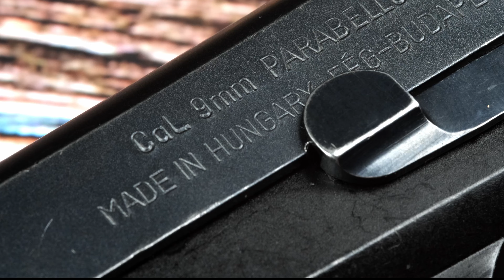A P9M a Fegyver- és Gázkészülékgyár (FÉG) 9 mm-es félautomata pisztolya.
A pisztolyt 1971-ben tervezte Kameniczky József a FÉG-nél. Szerkezeti kialakításában és működésben a belga FN Browning Hi-Power (más jelzéssel GP–35) pisztolyának 1960-as években gyártott változatán alapul. A hasonlóság olyan nagy, hogy egyes alkatrészek csereszabatosak a két fegyver között. Magyarországon a fegyveres erőknél és szerveknél nem rendszeresítették, önvédelmi fegyverként azonban elterjedt.

Egyeslövések leadására alkalmas, öntöltő, rövid csőhátrasiklású maroklőfegyver. A csövet a csőfaron és a szánon kialakított, egymásba illeszkedő hornyok reteszelik (Browning-féle reteszelés). Az elsütés után a szán és a cső együtt kezd hátrafelel siklani. A csőfaron kialakított ferde szakáll a tokban elhelyezett csapban ütközik. A kényszerpályán mozgó csőfar lebillen, a cső kireteszelődik, a szán pedig a megakasztott cső nélkül siklik tovább hátsó helyzetébe. A helyretoló rugó a cső alatt helyezkedik el. Mind a szán, mind a tok acélból készült, felületük barnított. Külső kakasos megoldású, nem revolverező típusú, az elsütőerő nem állítható. A markolatban elhelyezkedő tár kétsoros, 13 darab töltényt fogad be. A tárkioldó a bal oldalon, a markolat sátorvas mögötti részén található. A markolathéj az eredeti példányoknál fából készült. A szánakasztó a bal oldalon kapott helyet. Az utolsó töltény kilövése után a szán hátsó helyzetben marad. A pisztolynál elhagyták a GP–35-nél alkalmazott markolatbiztosítót, helyette a pisztoly tárbiztosítót kapott. Ez a megoldás a használat során azonban nem vált be, ezért a FÉG későbbi modelljeinél már nem alkalmazták. A fegyvertok bal oldalán, hátul helyezték el a biztosítókart. Felfele elfordítva a biztosító rögzíti a szánt, valamint blokkolja a felhúzott kakast. (Passzív ütőszegbiztosítással azonban nem rendelkezik.)

Az 1975-ben megjelent FP9 konstrukciós kialakításában és működésben megegyezik a P9M típussal. Legjellemzőbb különbség a szán felső részén elhelyezett ventilációs célzósín, melyért a tervező, Kameneczky József szabadalmi oltalmat is kapott. A ventilációs célzósín a nézőke és acélgömb között elhelyezett perforált léc. Ezzel a megoldással a lövés során felmelegedő levegő okozta vibrálást akarták kiküszöbölni a jobb célzás érdekében. A megoldás ugyan újszerű volt, de gyakorlati jelentősége érdemben nincs. A lövés során legjobban a cső melegszik fel, az eleve mozgó szán a pisztoly használata során nem ér el olyan magas hőmérsékletet, hogy a levegővibrálás ténylegesen zavaró lenne. További különbség a két modell között az FP9 szánjának szögletes kialakítása, míg a P9M szánjának felső része lekerekített. Ugyancsak eltérés van a két modell kakasa között. A P9M kakasa kisméretű, lekerekített, míg az FP9-é hosszabb, hátranyúló.